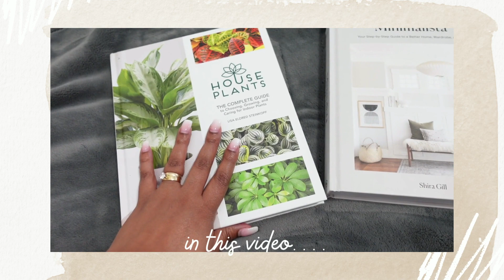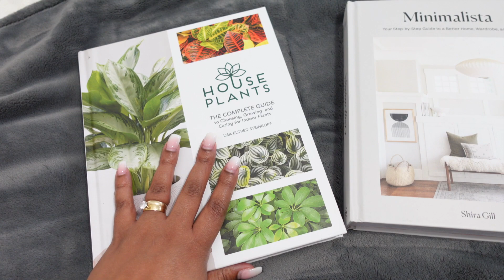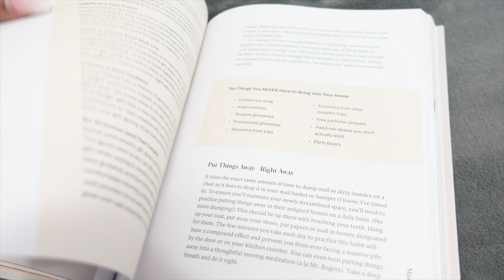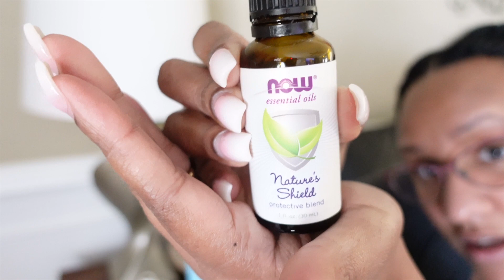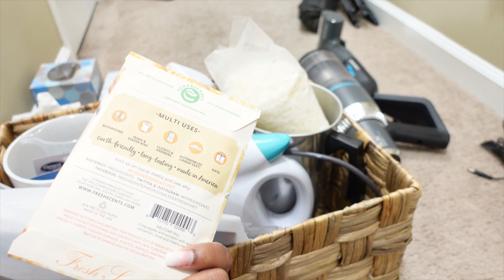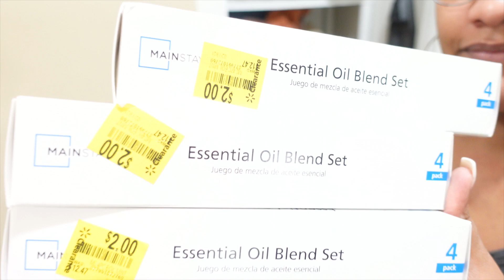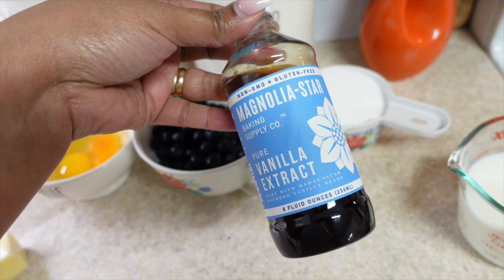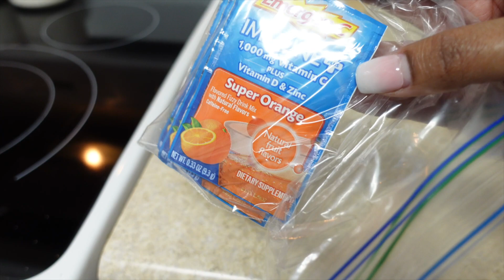DAY IN THE LIFE IN QUARANTINE / LINEN CLOSET ORGANIZATION / BAKING / SIMPLE LIVING / QUARANTINE VLOG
DIY VINEGAR CLEANER:
3/4 cup of vinegar
3/4 cup of rubbing alcohol
1 tablespoon of dawn dish soap
30 drops of your favorite essential oil

Music Credit